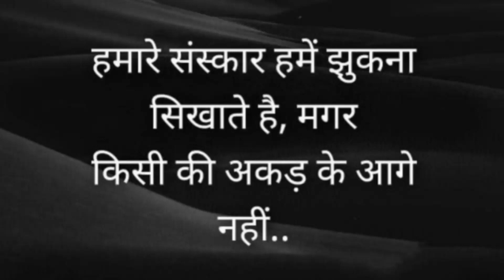January 25, 2024